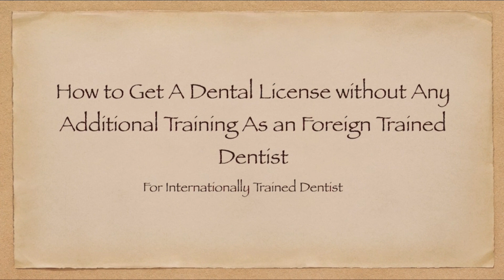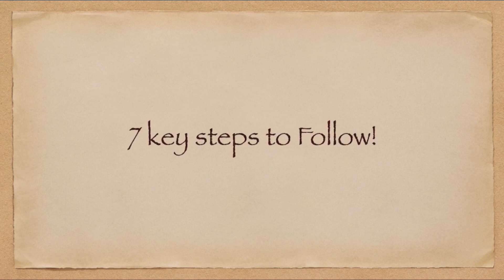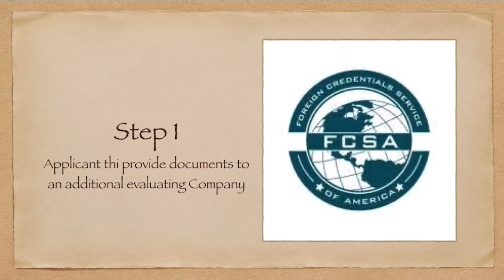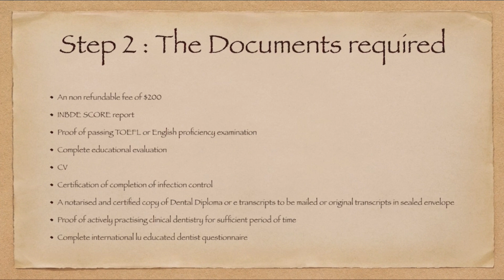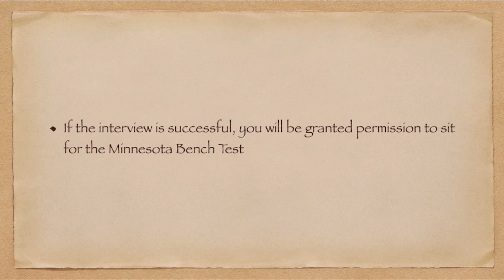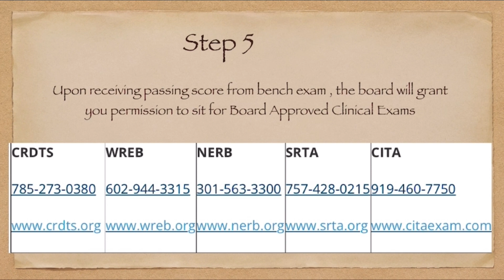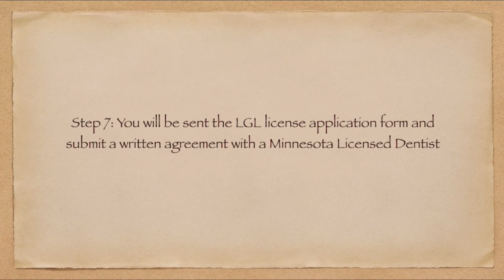How To Get A Dental License in US Without Any Additional Training As An Foreign Trained Dentist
There are 7 Steps to be followed to Get LGL to practice in Minnesota.Check out the links below to help you with the Process

Step 1: Foreign Credentials Service of America

Step 2:
A)Certification of completion from one of the following courses on Infection Control:
B)Proof of actively practicing, clinical dentistry for a sufficient period of time based on the following criteria:
1. Duration
2. Verifiability
3. Scope of practice
4. Last date of practice
C)complete practice questionnaire

Step 7: Complete the Minnesota Jurisprudence Exam (Contact the Minnesota Board of Dentistry to schedule).

If you are interested in having access to my study resources curated  to prepare for INBDE , do fill up the google form below

Hey , This Dr.M , I am a trained oral and maxillofacial surgeon , providing educational content on various dental topics for anyone who is interested in learning more about dentistry. I was always passionate about helping dental students prepare for  help preparing them for there dental boards, INBDE and NDBE part II.